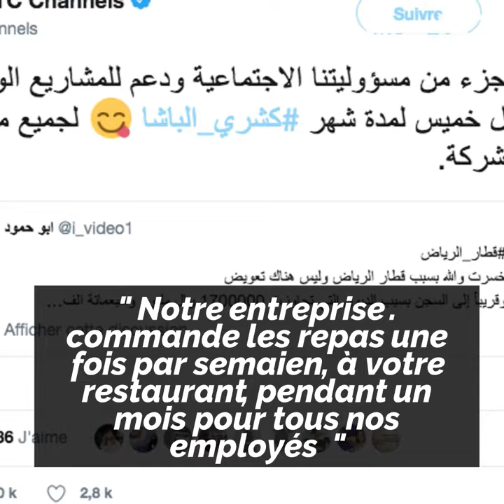Un restaurant sauvé par...Twitter ! 👏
Un restaurant de Riyad, au bord de la faillite, sauvé par un post...la belle histoire du jour, c'est ici ! 👏